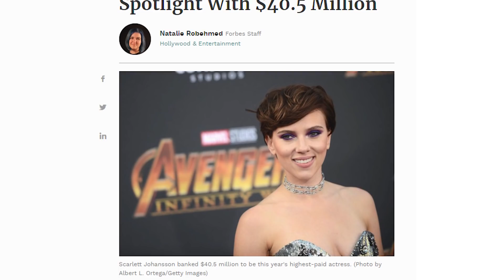Scarlett Johansson: Từ nàng THƠ cho đến ĐẢ NỮ Hollywood